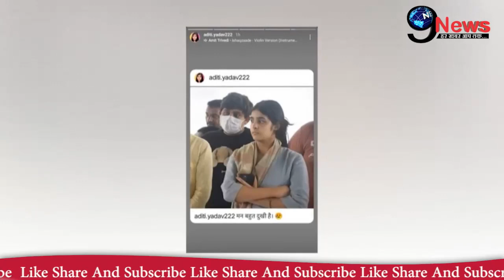अस्थि विसर्जन के बाद मुलायम के नाम घर पहुँचा शानदार संदेश, सुनकर रोया पूरा परिवार, देखें खबर